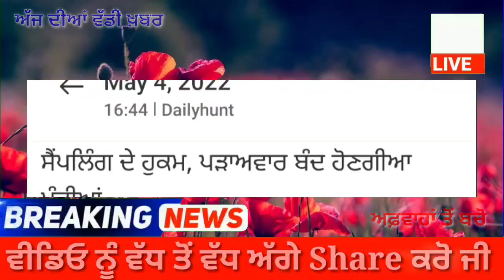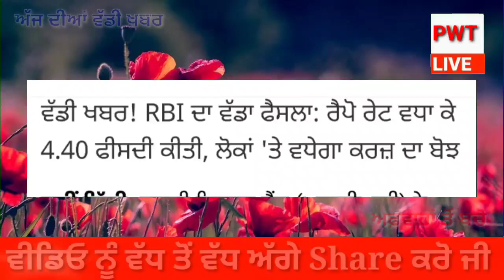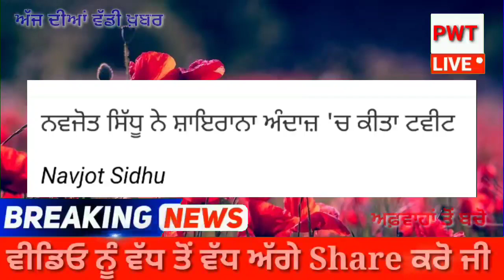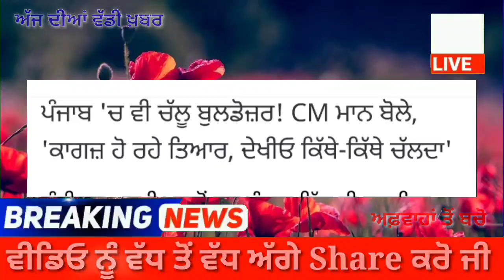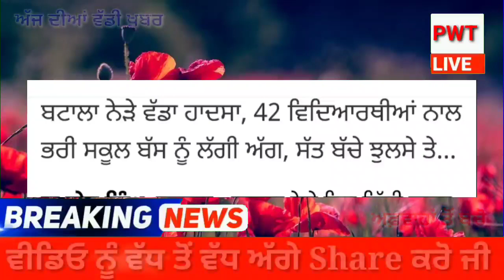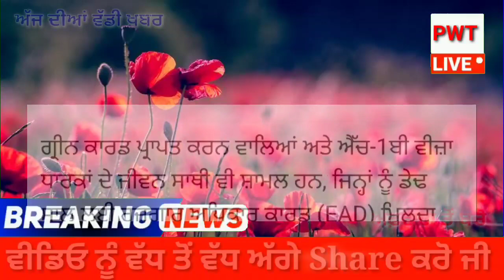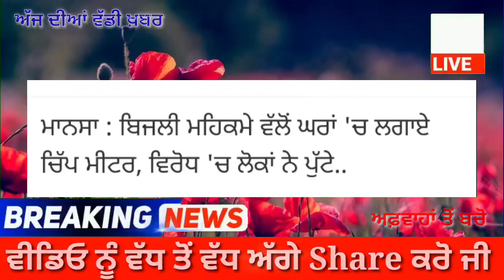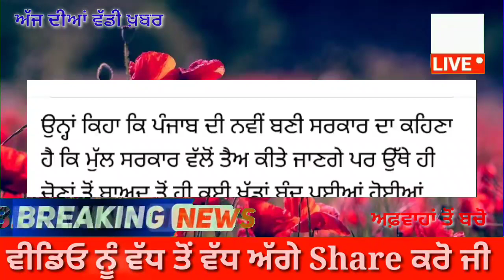PM Modi Government ਕਰ ਰਹੀ ਲੋਕਾਂ ਨਾਲ ਧੱਕਾ - ਪੰਜਾਬ ਚ ਮੀਂਹ ਦੀ ਚੇਤਾਵਨੀ - Punjab News Update Live